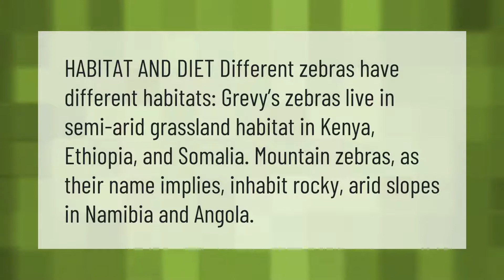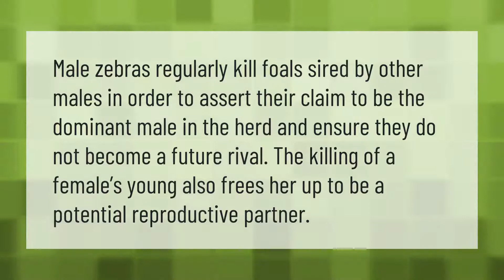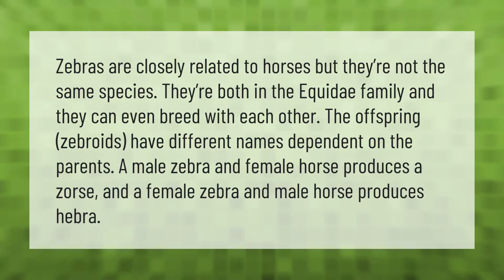Where do zebras live and why?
00:00 - Where do zebras live and why?
00:38 - Why are zebras so mean?
01:03 - Can a zebra kill a baby?
01:30 - Are zebras faster than horses?
02:06 - Are zebras like horses?

Laura S. Harris (2021, May 29.) Where do zebras live and why?
    AskAbout.video/articles/Where-do-zebras-live-and-why-249650